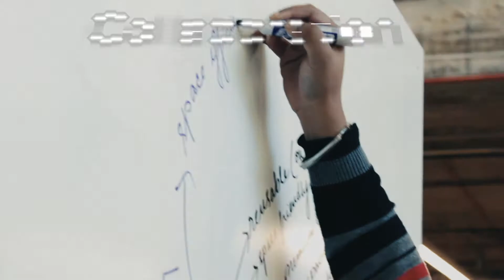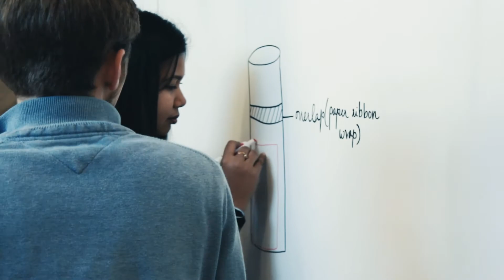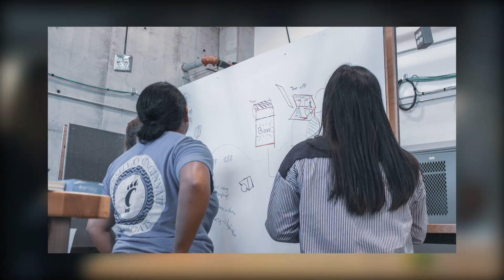Kao Student Challenge hype video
A video I edited